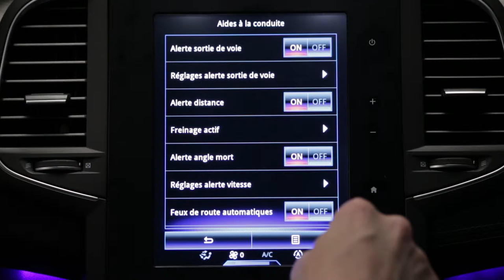Aktivno zaviranje v sili